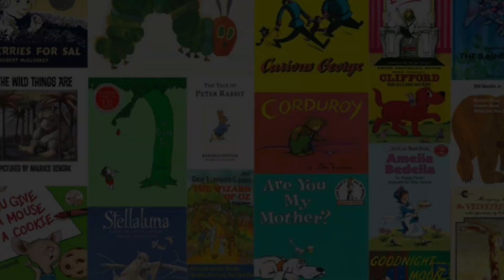Reading with Ms Wyatt! Special Guest Mrs V!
I have a very special guest today! Mrs. V! She misses you all so much!